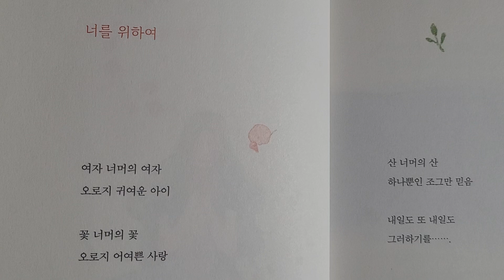너를 위하여 ㅡ 시